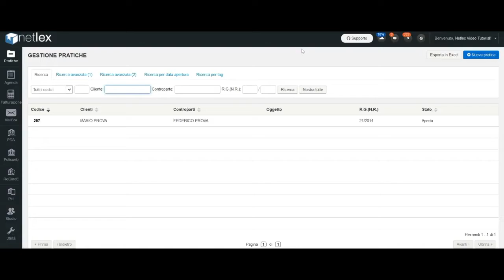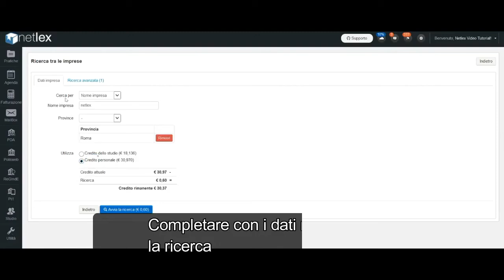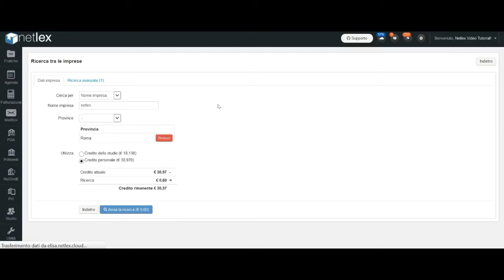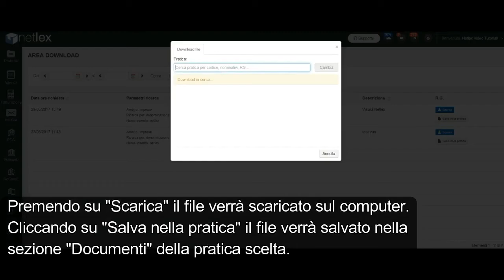Come scaricare visure e bilanci in Netlex #45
▶︎ Prenota la tua consulenza online per trasformare il tuo studio legale in digitale

Su Netlex è possibile scaricare visure e bilanci dal @RegistroImprese direttamente all'interno della distribuzione.
Facile, veloce, comodo: vediamo come fare.